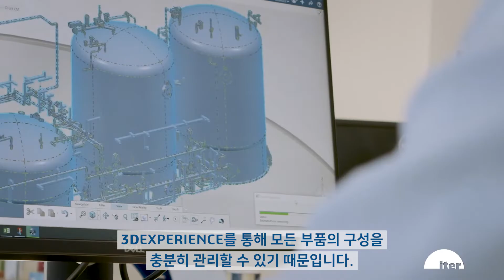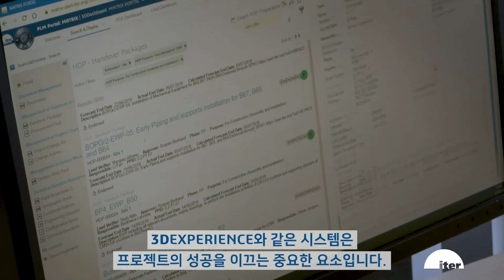'인공 태양' ITER(이터) 프로젝트_다쏘시스템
국제핵융합원자로(ITER)는 한국을 포함한 7개국의 협업으로 진행되는 역대 최대 규모의 국제공동 과학기술 프로젝트입니다. ‘인공 태양’이라 불리는 청정에너지를 위한 프로젝트가 다쏘시스템 3DEXPERIENCE Platform에서 이루어지고 있습니다.📢

“우리가 3DEXPERIENCE Platform을 선택한 이유는 3DEXPERIENCE를 통해 모든 부품의 구성을 충분히 관리할 수 있기 때문입니다. 인터넷 연결만 되면 전 세계 어디서든 3DEXPERIENCE 툴을 이용할 수 있어 국제적인 협업이 가능합니다.”